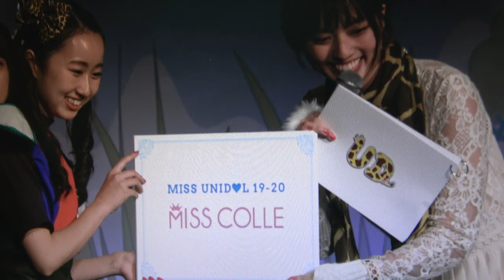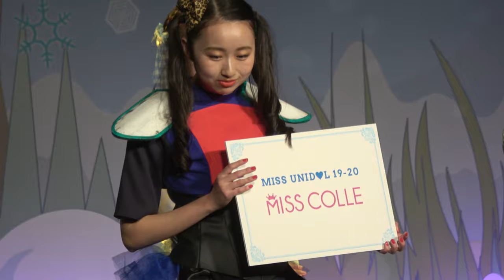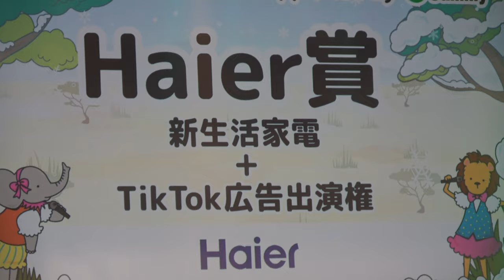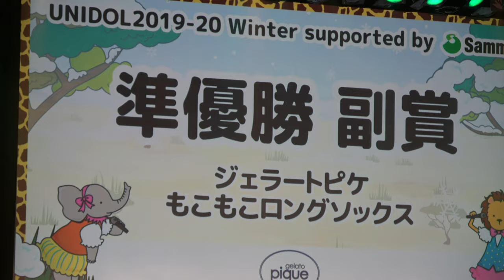【UNIDOL2019-20 Winter supported by Sammy 決勝戦】和洋女子大学 和娘。《なごむすめ》準優勝！Haier賞！ミスコレ賞！表彰式編②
掲載許可済　UNIDOL2019-20 Winter supported by Sammy 決勝戦2020年2月13日@新木場STUDIO COAST　出演時間；19：09～19：17　交流会；13：32～13：38　サイリウムカラーは水色
【UNIDOL2019-20 Winter supported by Sammy 決勝戦】和洋女子大学 和娘。《なごむすめ》準優勝！Haier賞！ミスコレ賞！大会曲編①

Twitterより↓
ミスユニドルで『MISS COLLE』賞ありがとうございました✨

ランウェイ前緊張しすぎて誰かメンバー連れて行きたいって思ってました🤣

小学校の時に沖縄で買ったパイナップルのぬいぐるみになごの衣装の缶バッチを付けて一緒にランウェイを歩きました🍍
和洋女子大学 和娘。《なごむすめ》@Nago_musume
🔥ユニドル当日🔥
本日19:09から和娘。のステージです！！
和娘。1期生は最後の大会。
1〜4期の全期が揃う大会も今回が最後です。

準優勝
審査員順位：3位
観客票順位：3位
総合得点　：464点

① 　stereo future／BiSH
② 　OIDEMASE!!〜極楽〜／FES☆TIVE
③　M.O.N.ST@R／Cheeky Parade

⛄️❄UNIDOL 2019ｰ20 Winter 敗者復活戦・決勝戦チケットご予約開始❄⛄️

1期生4人、2期生1人、3期生1人、4期生3人の計9人での出場です。
9人の個性と爆発力で目指せ優勝❗🥇🏆✨
和娘。が新木場に嵐を巻き起こします💪🏻🔥
応援よろしくお願いいたします！！
和洋女子大学 和娘。≪なごむすめ≫
1期：今知香子さん、しずさん、ひなＰさん、十倉彩さん
2期：あやティーさん
3期：裏方になさん
4期：あみるさん、たな美さん、まなっぷるさん

【❄UNIDOL2019-20Winter
supported by Sammy 決勝戦❄】

【キービジュアル 公開】

「 ずっと夢見ていた未来へ 」

🎪🎡今回のチケット特典はこちら🎡🎪
今回は更に豪華な特典となっております！！🤩🥰🥳💓
早期購入特典では和娘。初の試み！衣装缶バッチも付いてきます✨💫
是非、和娘。《なごむすめ》からのチケット購入をご検討ください🦄🌈🌈🌈

2020年3月2日の単独公演にて、歴代大会曲をメドレーで披露👏👏💕💕💕

もう一度見たい！！あの曲があなたの一票で見れるかも！？！？